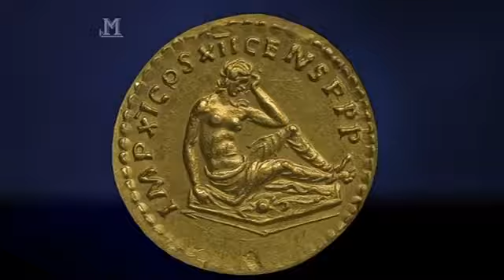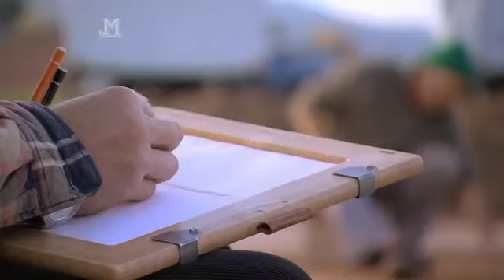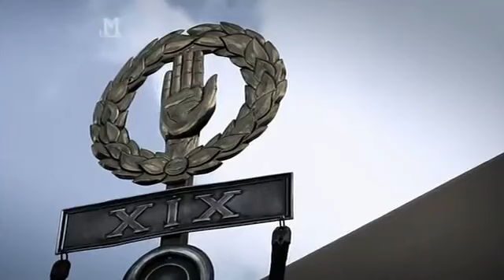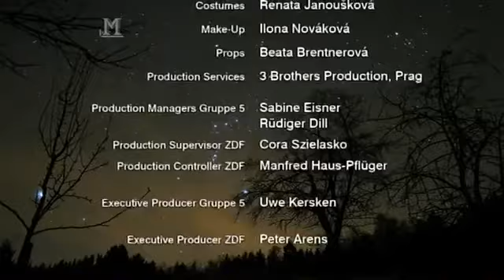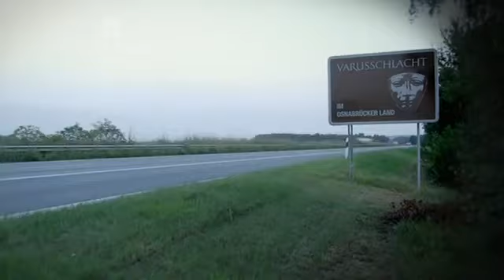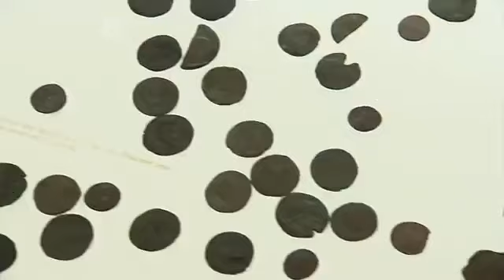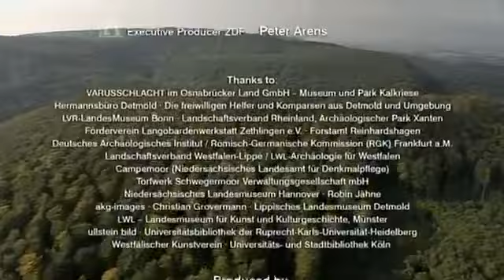Germania - The Battle Against Rome - Documentary